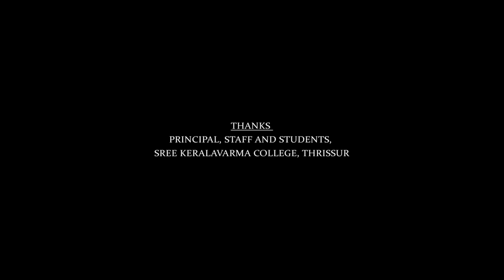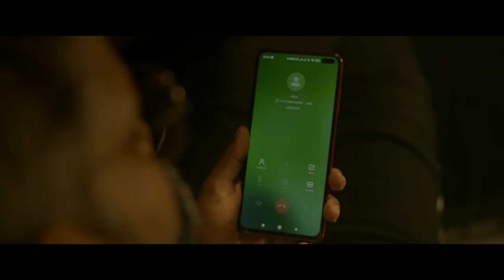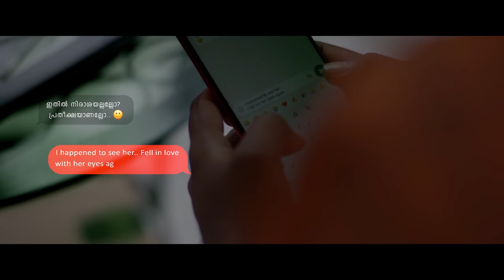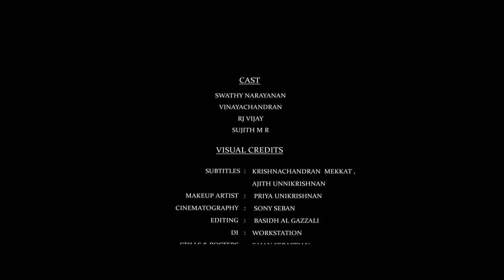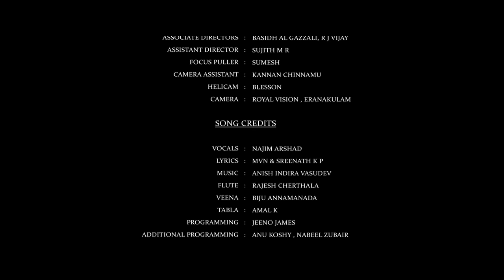Kurinji Music Video 4K | Najim Arshad | Ranjana K | Swathy Narayanan | Anish Indira Vasudev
Kurinji is the new love anthem, featuring Su Su Sudhi Vatmeekam actor Swathy Narayanan and Vinayachandran in lead roles ; scripted and directed by Ranjana K. Najim Arshad is on vocals.

The song Neelaneerada was written at the time of the blooming of Neelakkurinji, in 2018. The lyrics and the music go hand in hand with the backdrop of a gentle and beautiful love story. The video was shot at some misty hilltop places in Munnar and some parts in Thrissur.

Vocals : Najim Arshad
Lyrics : MVN & Sreenath K P

Flute : Rajesh Cherthala
Veena : Biju Annamanada
Tabla : Amal K
Programming : Jeeno James
Additional Programming : Anu Koshy & Nabeel Zubair
Sound Design & Mixing : Anu Vijoy
Recordist : Balamurali, Jerin George
Studios : G+ Media, Kochi, CSDB Kochi , KM 10 Studio , Chennai

Script, Direction : Ranjana K
Produced By : MVN
Cinematography : Sony Seban
Editing : Basidh Al Gazzali
Stills & Posters : Sajan Sebastian
DI : Workstation
Subtitles : KrishnaChandran Mekkat, Ajith Unnikrishnan
Associate Directors : Basidh Al Gazzali & R J Vijay
Assistant Director : Sujith M R

Cast : Swathy , Vinayachandran, RJ Vijay and Sujith M R

|| ANTI-PIRACY WARNING ||